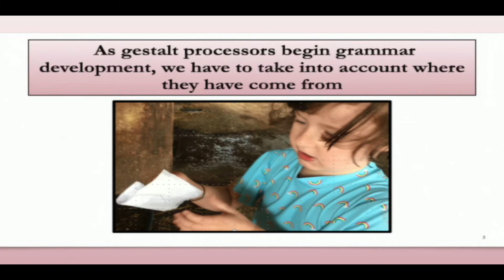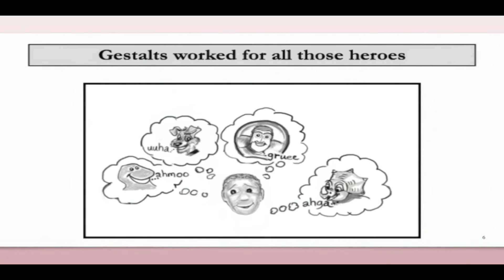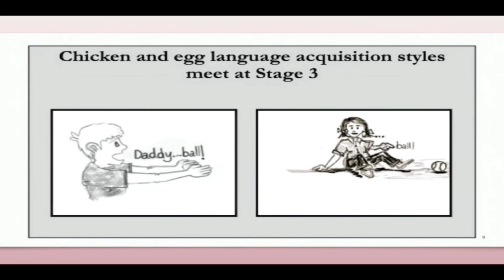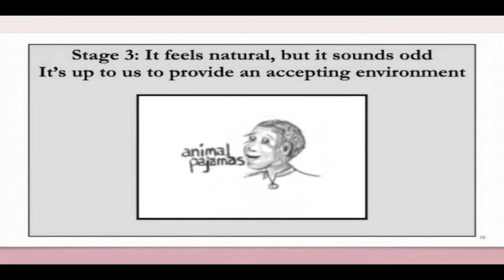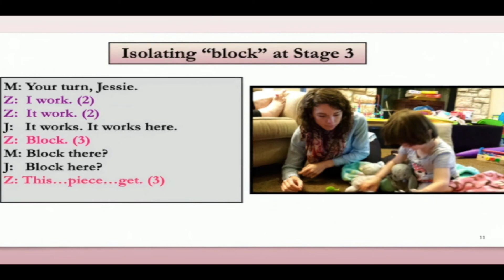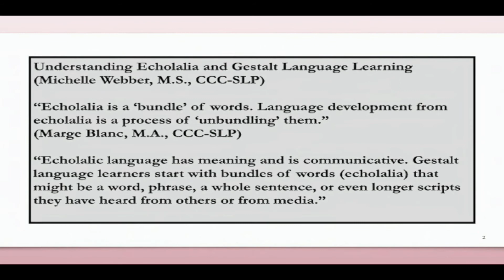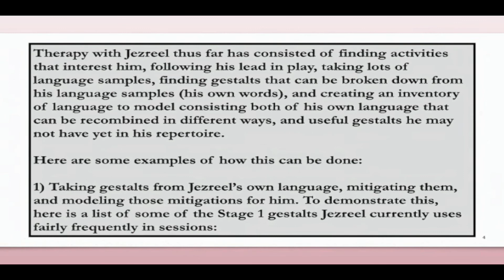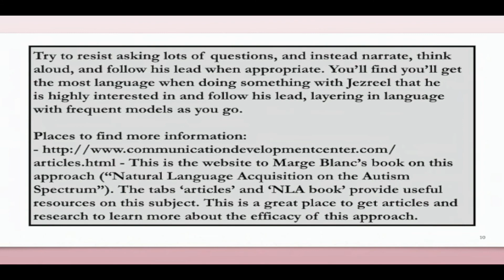e286 Preview: Natural Language Acquisition in Autism: Echolalia to Self-Generated Language Level 3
This NLA Level 3 Course presents an all-new look at Natural Language Acquisition (NLA) treatment. This comprehensive, 10.5 hour program includes every aspect of supporting gestalt language development, including physical supports for self-regulation. Presented are strategies for individualizing treatment for gestalt language processors of any age – from 18 months to 28 years.

After a short review of the Stages of Natural Language Acquisition, four case examples are presented to illustrate the variety of considerations in individualizing treatment. Extensive videos, language samples, and goal-writing examples are included, complemented by a look at the groundbreaking work in the neuroscience of relationship. An in-depth study of the juxtaposition of NLA Stage 3 and the pre-sentence grammatical structures that support self-generated language will provide the SLP with a solid foundation for supporting developmental grammar. A separate section addresses language gestalts as carriers of meaning and emotion.

The final section features comments from a variety of individuals about their experiences with NLA and their hopes for the future. The resounding feeling is of optimism, and a future in which gestalt language acquisition is well-understood as simply one kind of natural language acquisition − so that treatment can more fully-address clients’ individual profiles. Course is offered for 1.05 ASHA CEUs − 10.5 contact hours.